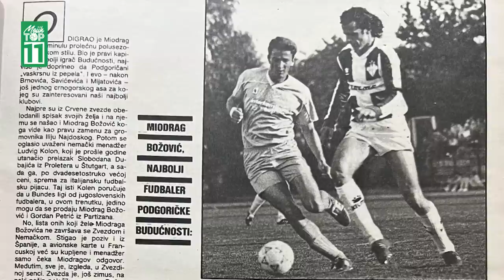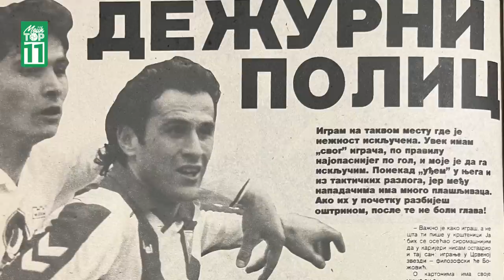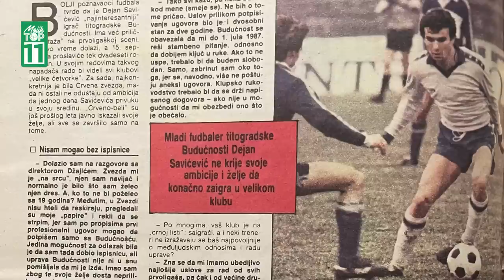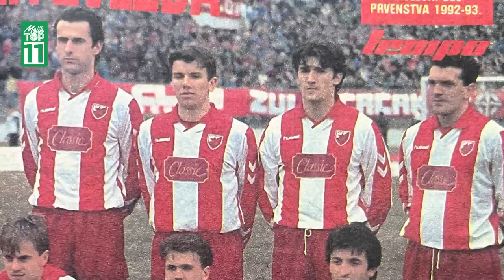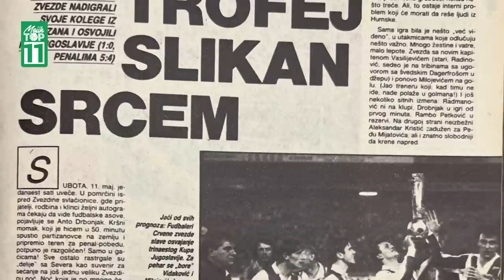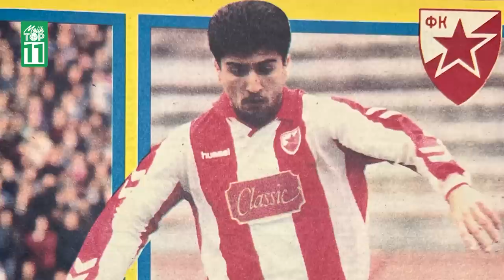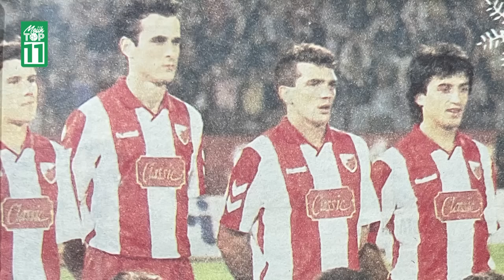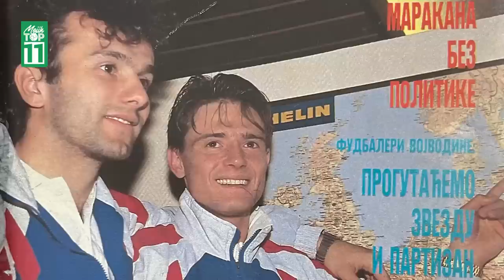"Za Deju su dobili 600.000, a za mene tražili 900.000 maraka." - Miodrag Bozović Grof - Mojih TOP 11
U novoj epizodi autorske emisije @mojihtop11, nekadasnji as Budućnosti i Crvene zvezde, sastavlja idealan tim od svojih bivših saigrača.